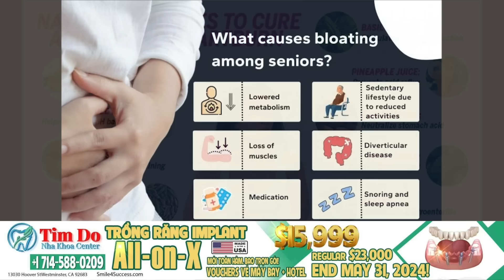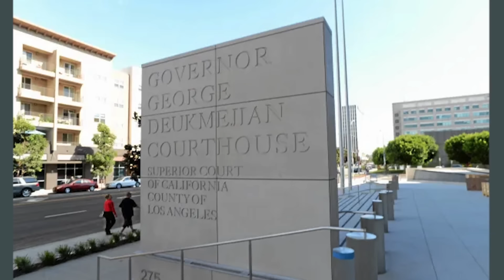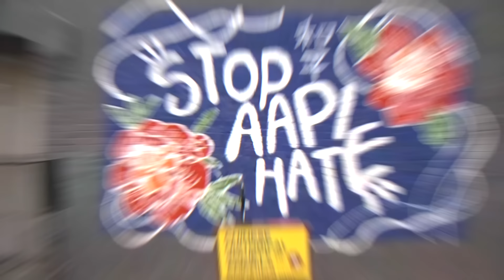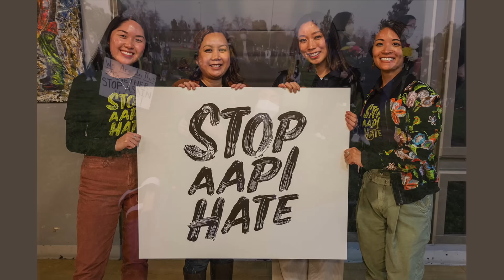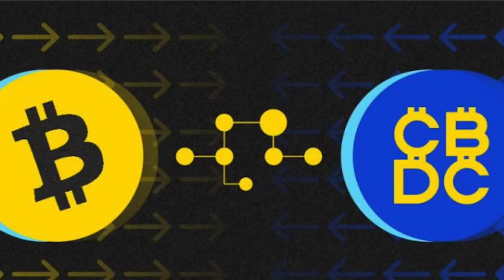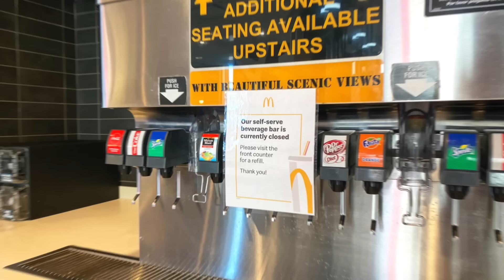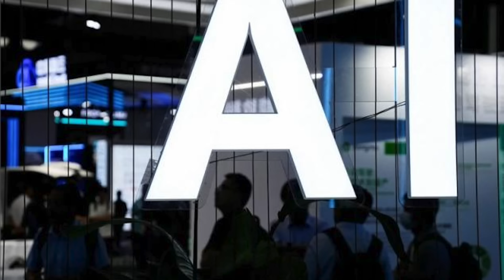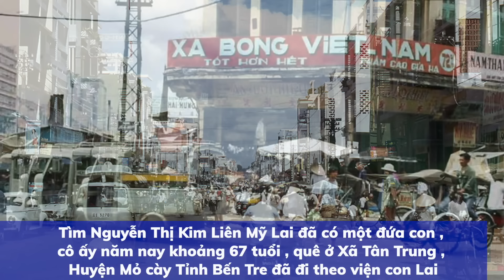🇺🇸May 26, 2024 Kỷ lục hơn 2,95 triệu lượt hành khách hàng không trong một ngày ở Mỹ